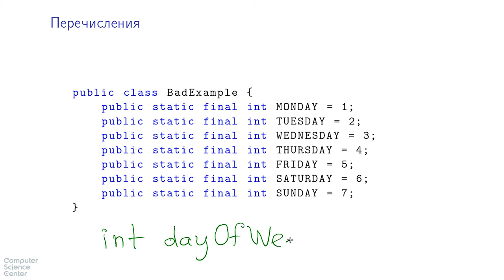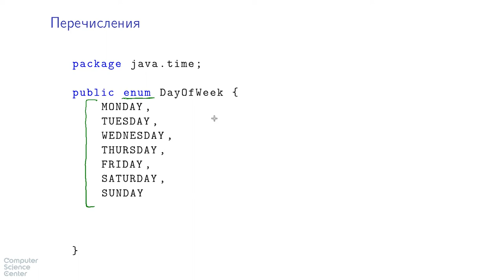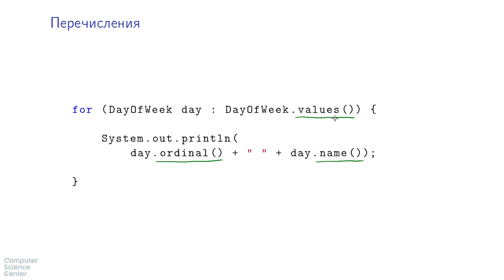Базовый курс Java - #48 урок. Перечисления